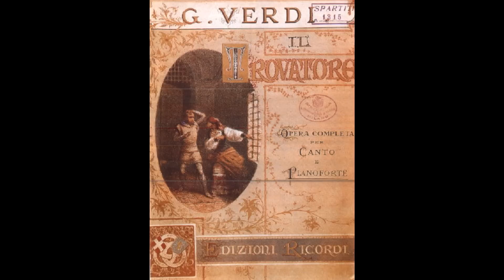Angela Meade - Il Trovatore. "D'amor sull'ali rosee... Miserere... Tu vedrai che amore in terra"